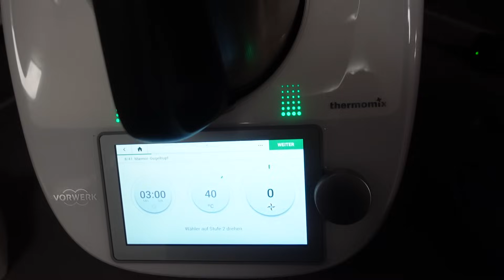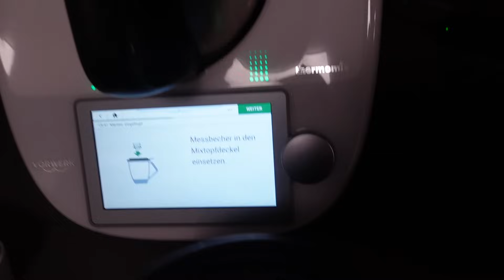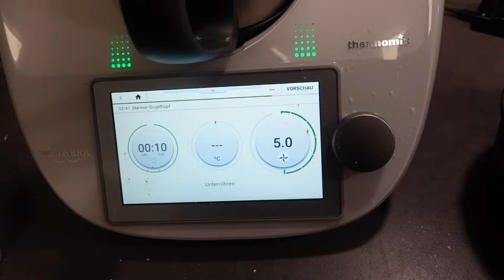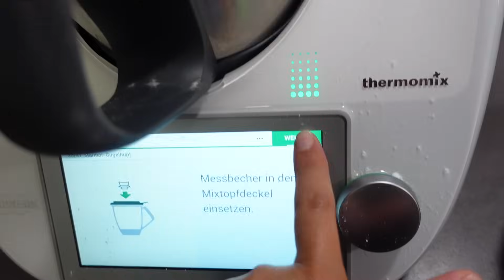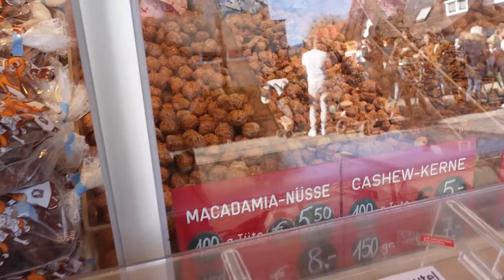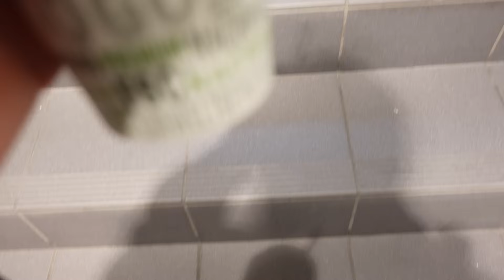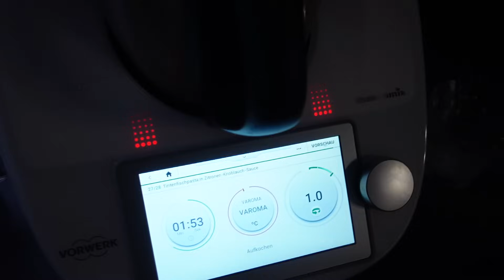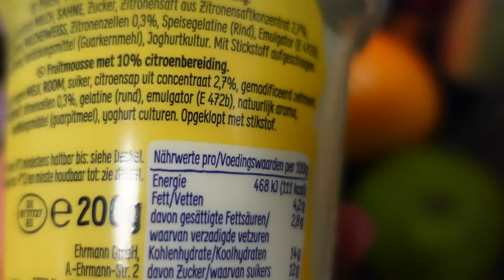ANNEM ‘İN DESTEĞİ , ETLİ KOLAY PİDE TARİFİ | VLOG